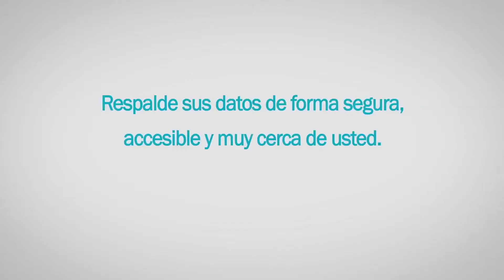DataOkey El robo